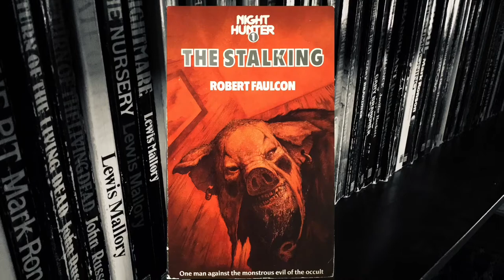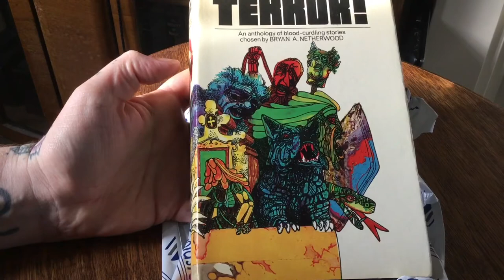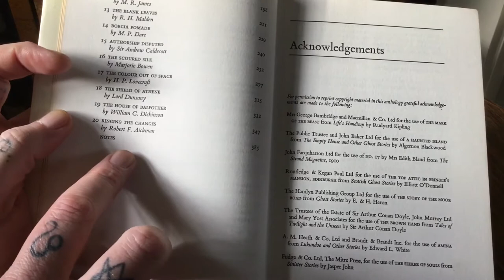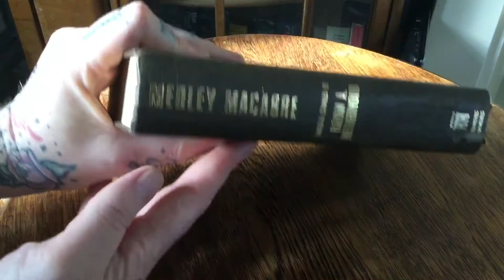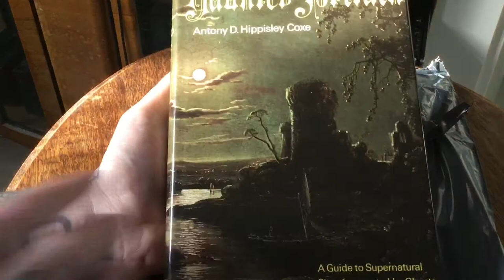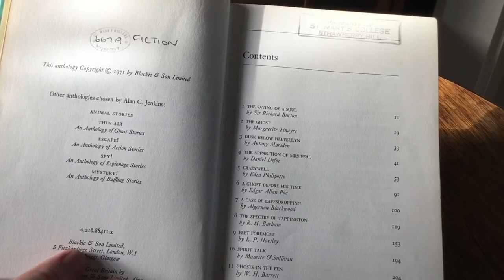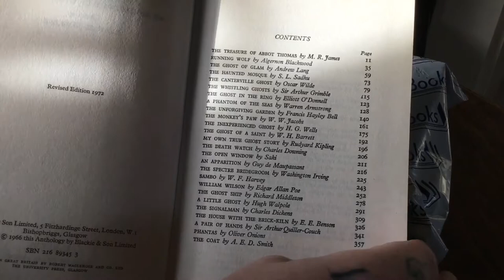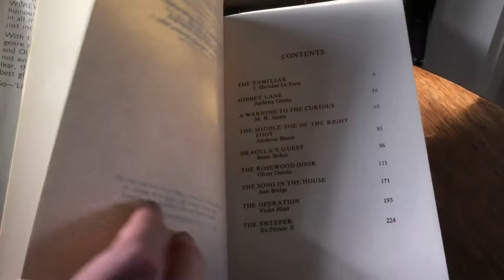Mystery Horror Anthology Unboxing - Horror Book Blurbs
I open up some horror anthologies and have no idea what they are!